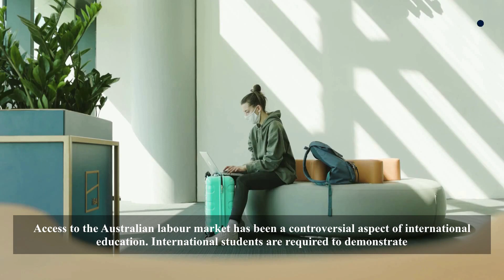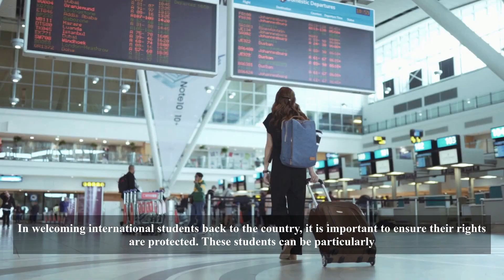INDIAN STUDENTS FASTEST RETURN TO AUSTRALIA | Australia Immigration Update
VIDEO DESCRIPTION:
Do you know that Indian and Nepalese students have returned the quickest since Australia’s borders reopened? International students are returning to Australia after almost two years of closed borders. The number of international students in Australia increased by 29,856 in the first six weeks after the Australian government opened the border to them in mid-December.